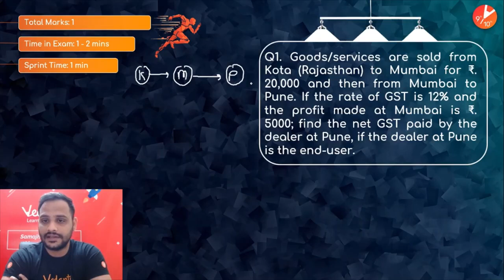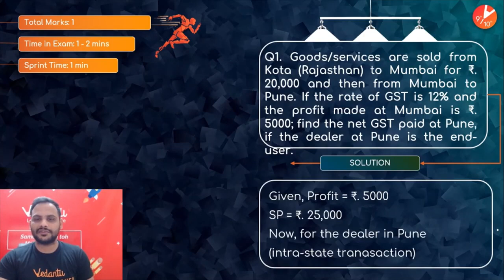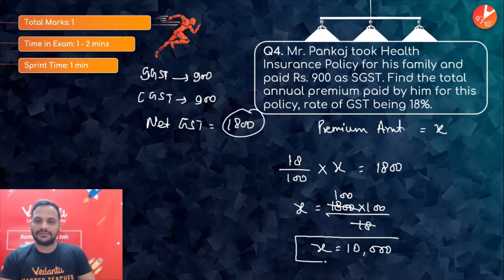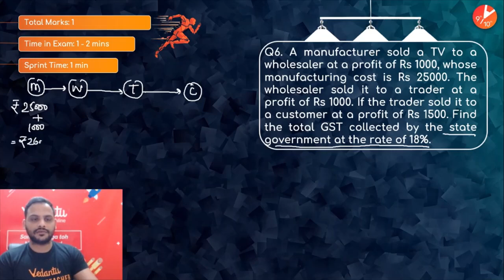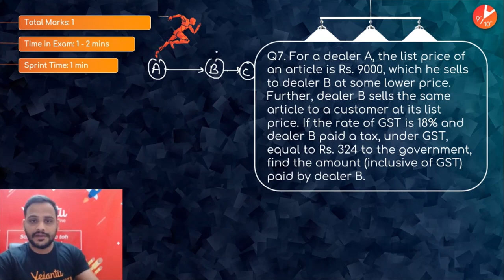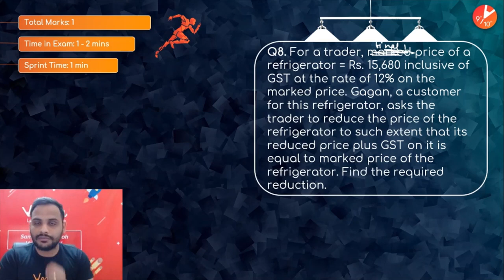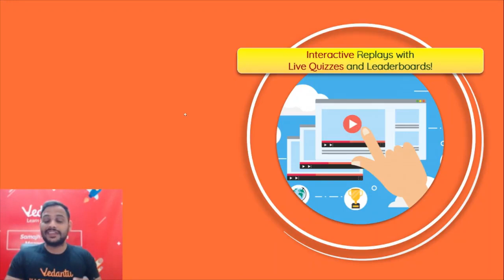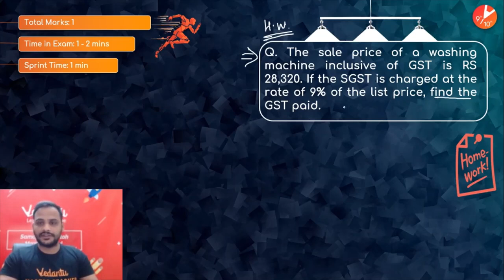Goods & Service Tax (GST) 🧾| ICSE Class 10 Math Chapter 1 | Sprint X ICSE 2021 | Vedantu 9 and 10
Goods and Service Tax | ICSE Class 10 Maths Chapter 1 | Vedantu Sprint X ICSE | Sprint X 2021
| Vedantu9thand10thEnglish with your favorite Gopal Sir. Goods & Service Tax is one of the very interesting sessions and it helps to get 100 marks in ICSE Class 10 Maths. In Vedantu, You can now watch today's session of Goods & Service Tax | Class 10 Maths Chapter 1 | GST Questions | GST Class 10 ICSE | GST Class 10 ICSE Solutions | GST Notes | GST Questions for Class 10 ICSE | Sprint X ICSE 2021 | Online Classes for ICSE 10 Maths | ICSE Board Exam 2021 | Handwritten Notes.

🔥🔥 Sprint ICSE X 2021 - Playlist Link: (📢 Check the Sprint X ICSE All Subject Playlist here)

The Vedantu online class will help you make a strategy to decode the concept, learn every detail of today’s topic goods and services tax Class 10 ICSE | ICSE Class 10 Maths Chapter 1 | ml Aggarwal class 10 GST Solutions | Goods and Service Tax | Good and Service Tax Class 10 in Maths | GST Questions for Class 10 ICSE | GST Class 10 Notes | Goods and Service Tax in One-Shot | GST Quiz | ICSE Class 10 Maths | ICSE Board Exam 2021 | Sprint X ICSE 2021 | Online Classes for ICSE 10 Maths | Vedantu Class 10 ICSE | ICSE 2021 Board | Online Hand Written Notes.

We hope your visit to Vedantu 9th & 10th English “Goods and Service Tax - ICSE Class 10 Maths | Sprint X ICSE” brings you a greater love ❤️ of Class 10.

🎯 Let us know your doubts and what you think 🤔 about today’s topic “Goods and Service Tax in One-Shot | ICSE Class 10 Maths Chapter 1 | Sprint X”, please comment in the below 👇 section, we will respond and solve your doubt ASAP.

Thanks for your support in the “Goods and Service Tax ICSE Sprint X” session Vedans!! See you in the next surprising session.